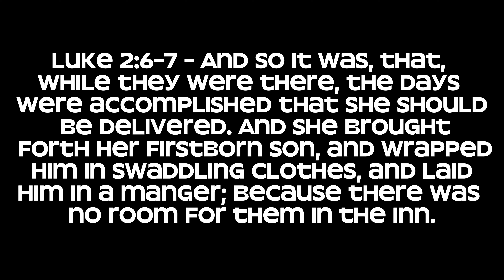Christmas Eve Pigmas Gift Opening